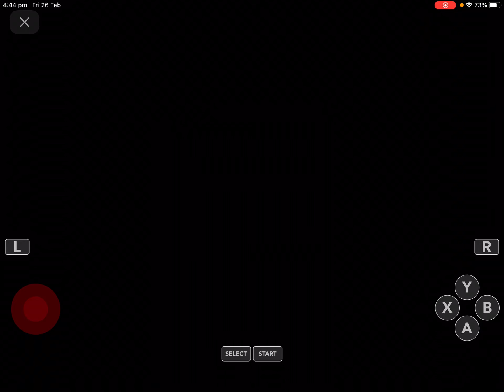Family Feud for the Sega Genesis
First time playing Family Feud for the Sega Genesis seeing what it was like comparison to the SNES version survey says enjoy and see if I make it to fast money